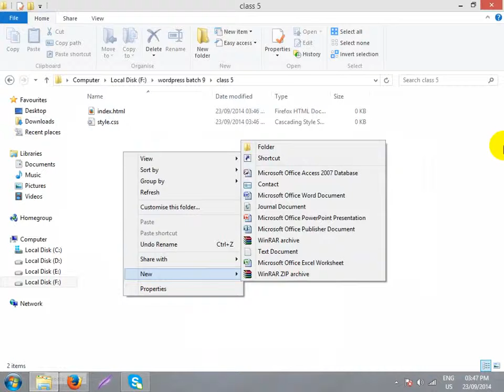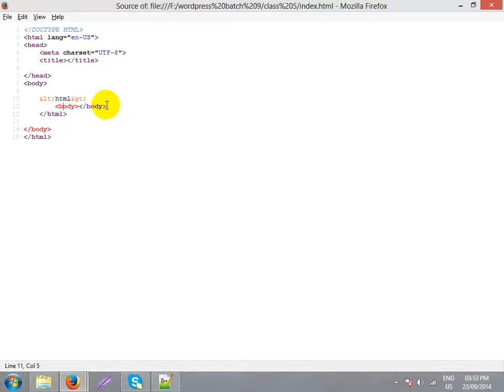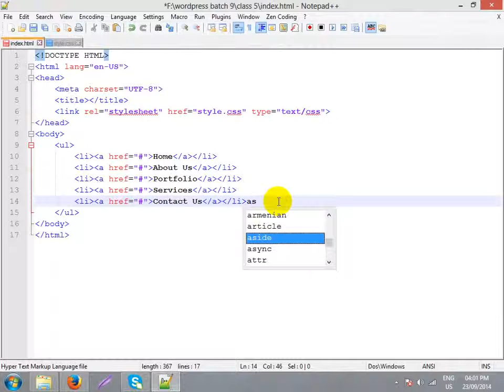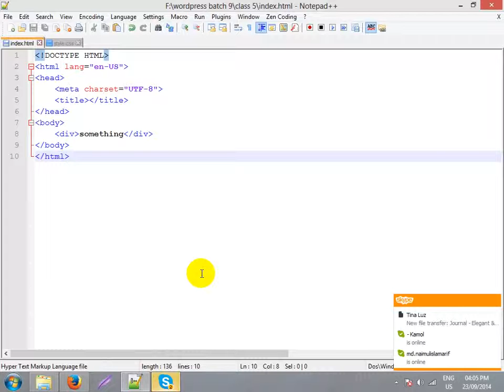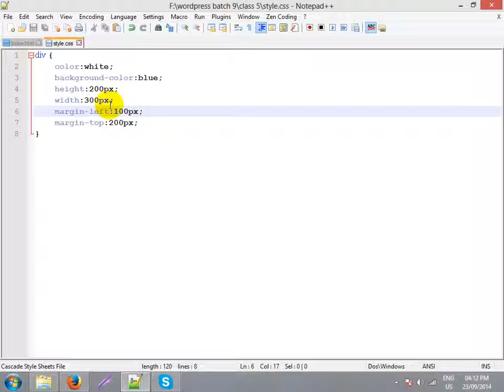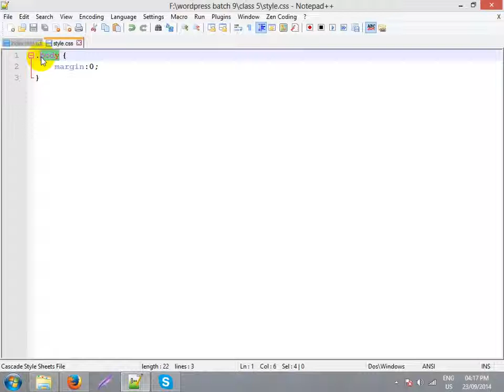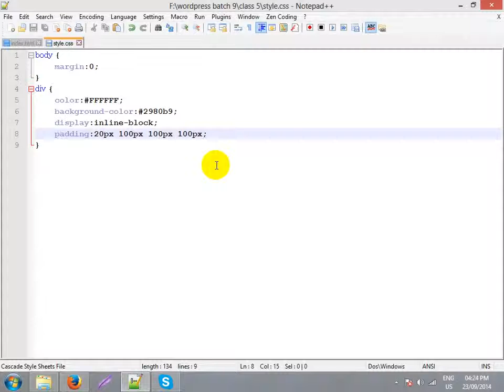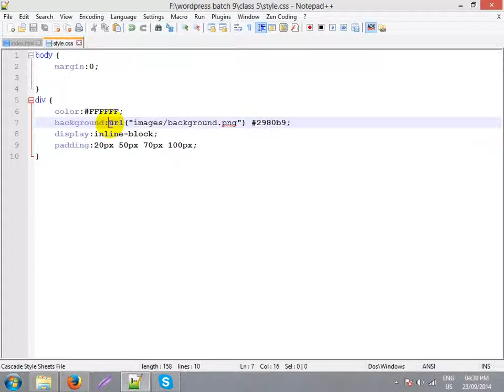CSS Tutorial part 3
This is a Basic  CSS Tutorial . it's very easy.